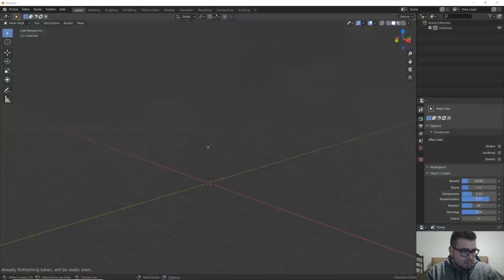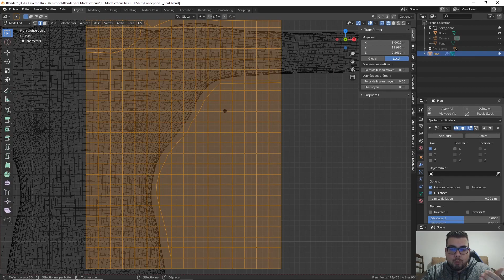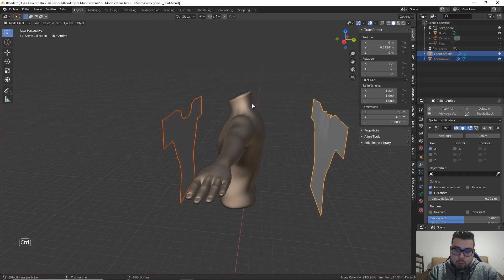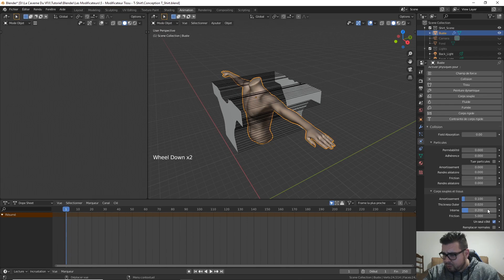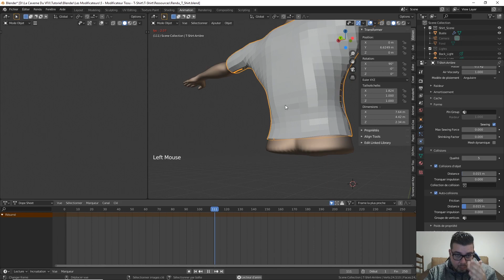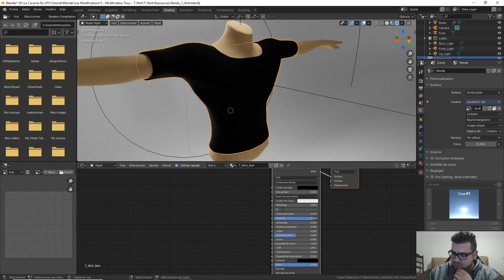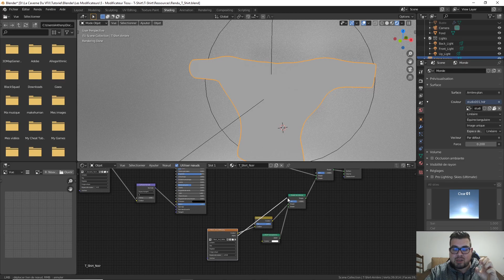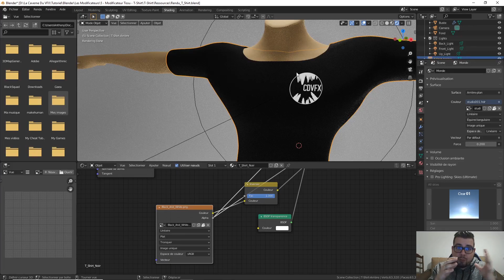# 5 - Les Modificateurs de Blender - Créer Un T-Shirt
Aujourd'hui on se retrouve dans la Caverne du VFX pour un nouveau tutoriel sur Blender.

Après avoir décortiqué le modificateur TISSU ( Cloth ) , nous allons mettre en pratique ce que nous avons appris en modélisant un T-Shirt.

N'oubliez pas de télécharger le fichier de démarrage ci dessous pour avoir la même configuration que moi ci dessous.

Vous pouvez également télécharger le fichier de ressources utiles au bon déroulement de ce tutoriel grâce au lien ci dessous :